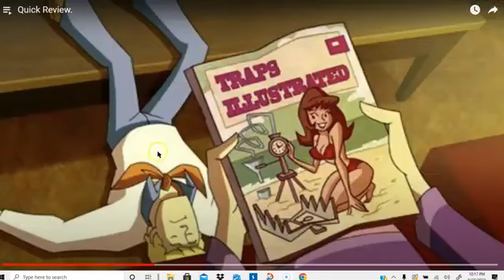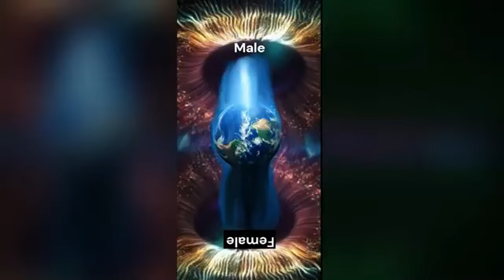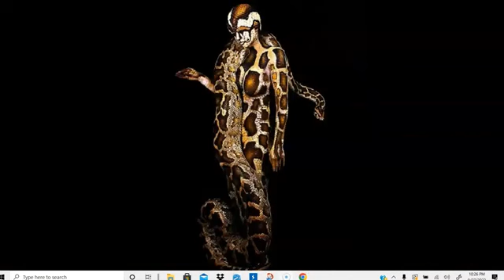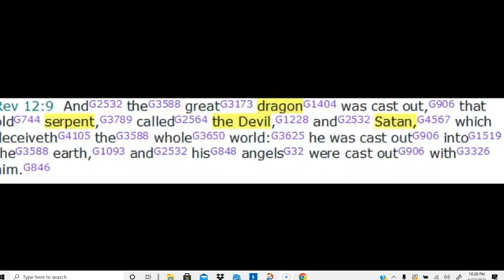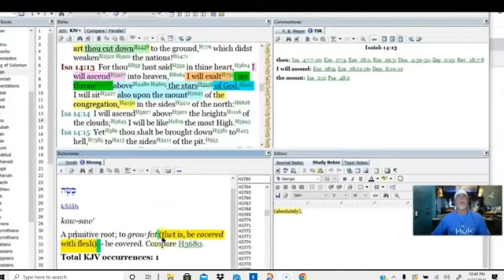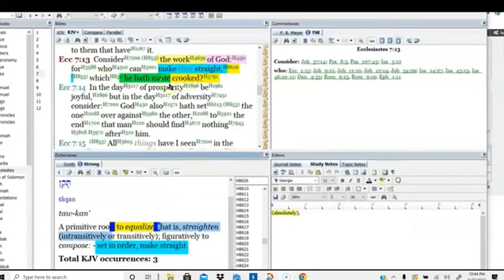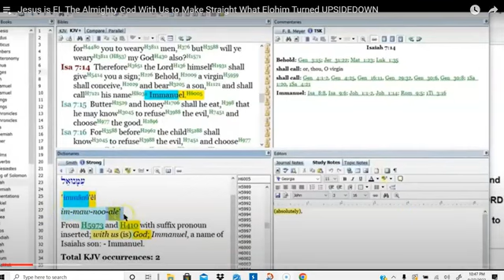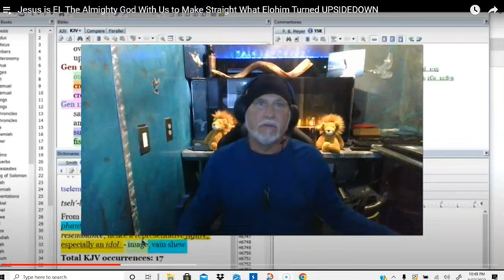SOLVED ?? Or FALSE PROPHET ?? Which One?? (BY JONATHAN KLECK)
Rubber meets the ROAD

4HUNNID = HUNTED (HUNNID) 4 (FOR) DINNER! (DINNUH) "They" are HUNTING ANGELS for DINNER !!!